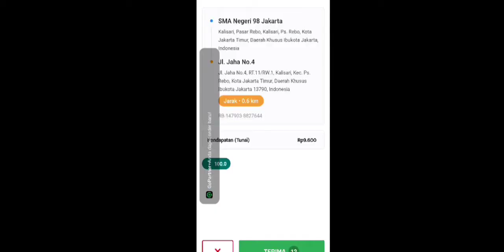Jangan kaget, begini mainku di balap tronton aspal bussid maleo versi 3.6.1